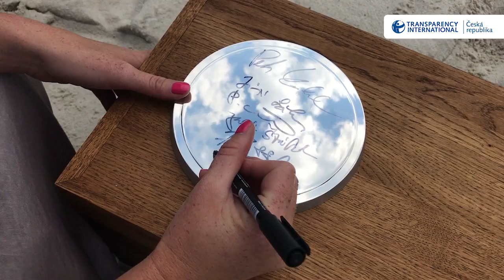Kristýna Hoidarová Kolocová - plážová volejbalistka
Naše štafeta se tentokrát dostala na plážový volejbal. Kristýna Hoidarová Kolocová se zařadila mezi osobnosti sportu, které podporují kampaň TI za transparentnější sport. Co konkrétně Kristýně vadí v rámci financování sportu a koho nominovala ve štafetě dále se dozvíte v našem videu.